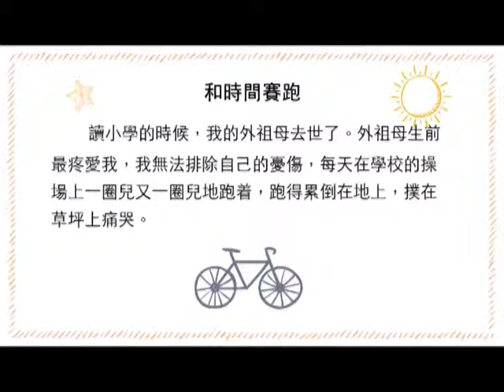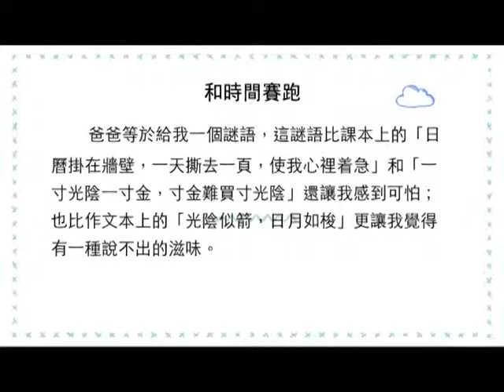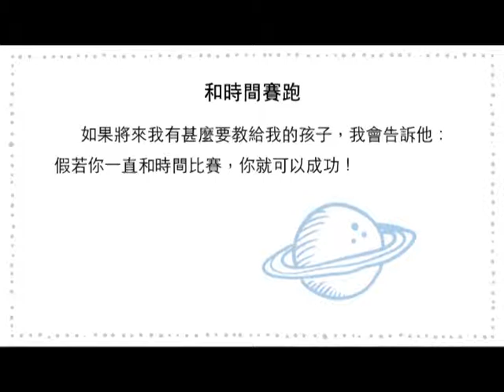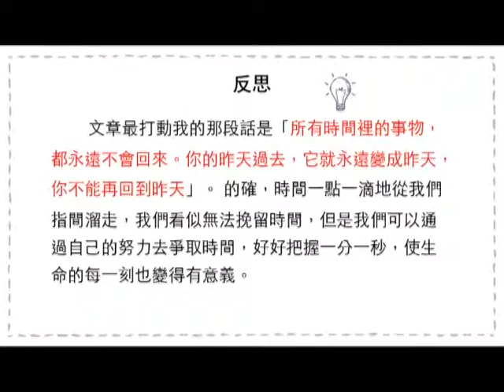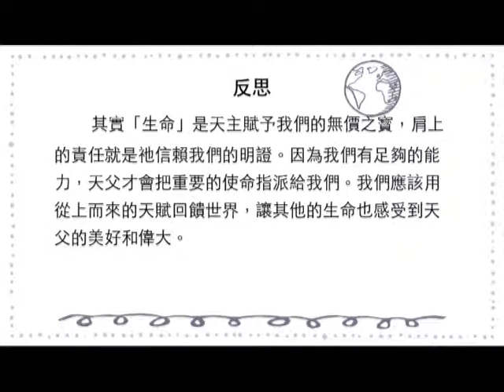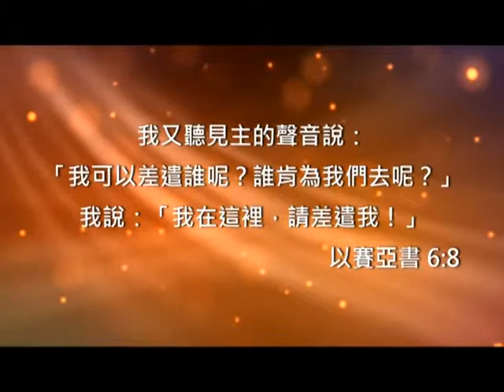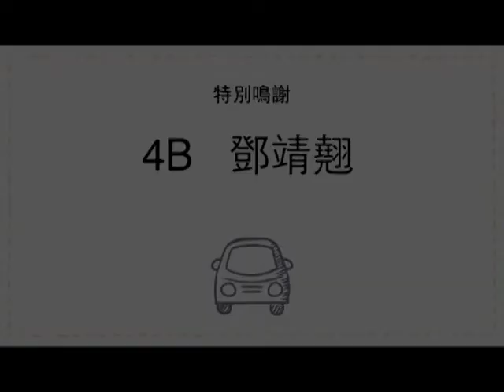星期一閲讀分享 5 3